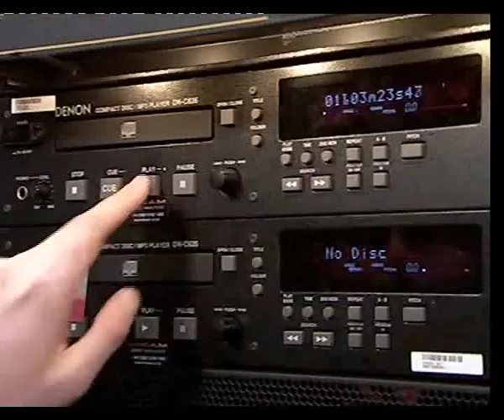Britain's Got Talent Shaheen Jafargholi michael jackson 18 Apr 09